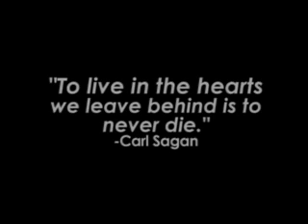Carl Sagan - Pale Blue Dot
Carl Sagan: Pulitzer Prize-winning author, astronomer and astrochemist shares his thoughts on our place in the Universe. Sagan makes a plea for peace and understanding, but for us to first humble ourselves. To reconsider our global priorities, not as a single nation, but together as humankind.

note:
This is a re-working of another video found on YouTube by the user "darknlooking". I decided to set the audio [Sagan reading from the opening chapter of his brilliant book of the same name] to slightly more subtle images, and ultimately let the image itself, titled "Pale Blue Dot", speak for itself.